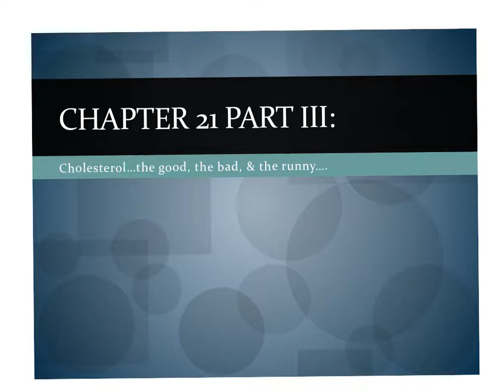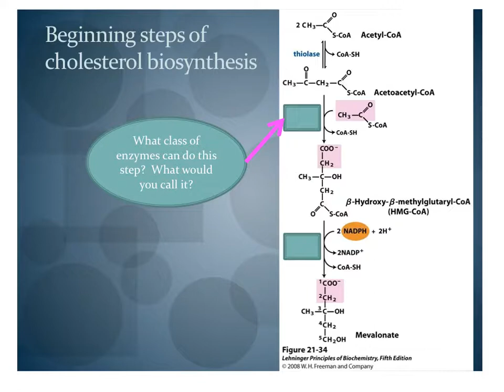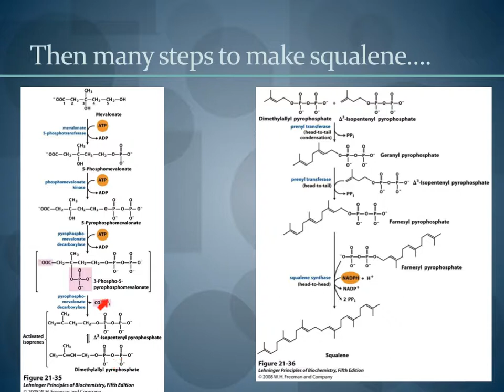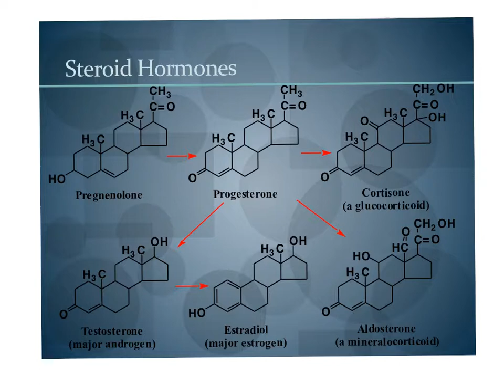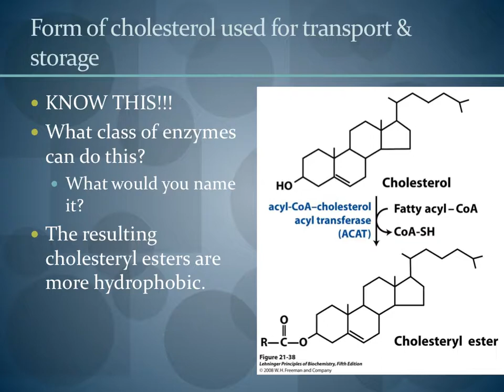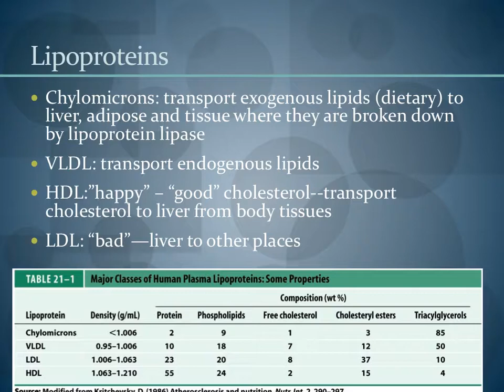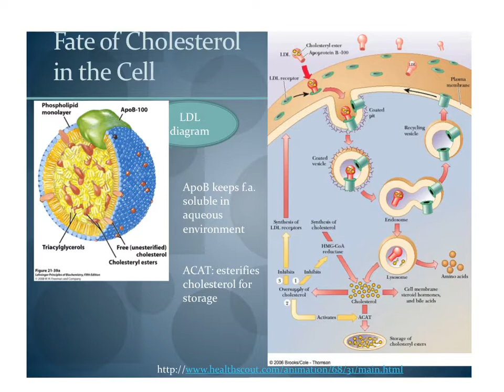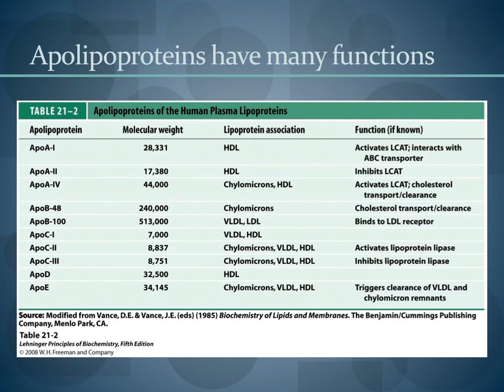BC2 S18 ch21 pt3 Lipid Biosynthesis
This is our final lecture of Spring 2018 of the Lipid Biosynthesis series.